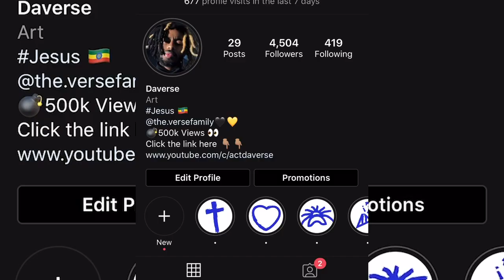16 Month Dreadlocks Update + 10000 subscribers change